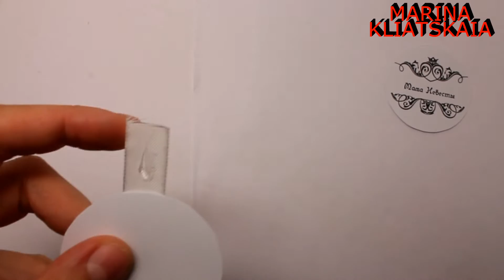Бутоньерки родителям (танго)/часть 2/(ENG SUB)Boutonniere for parents